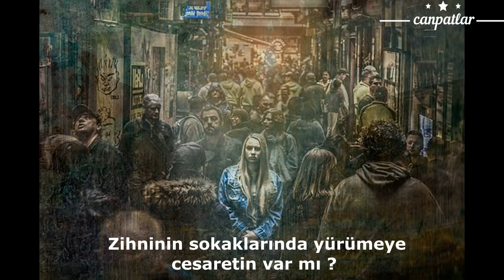Röyksopp - Here She Comes Again - Türkçe Altyazılı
Lyrics - Sözler
Here she comes again
Troubles on her brow
With worries she can't hide
Who can stop the rain
Pouring down inside?
Who can keep her sane
Give her peace of mind?
Covered up in black
Such a pretty face
Such sorrow in her eyes
Do you wanna know
What's killing her inside?
Do you dare to walk
Through alleys of her mind?
Will you let it show?
Will you cross the line?
Will you take her home
And tell her she'll be fine?